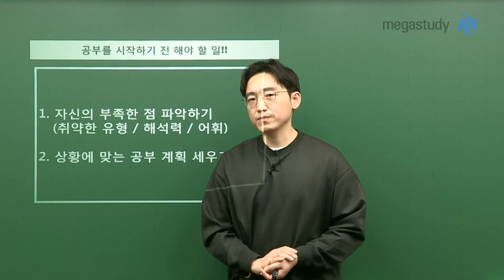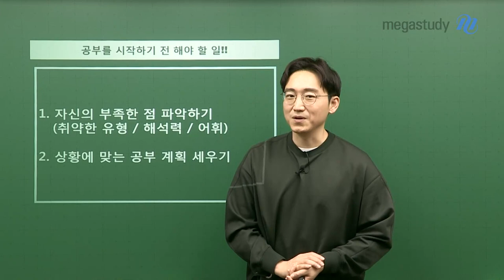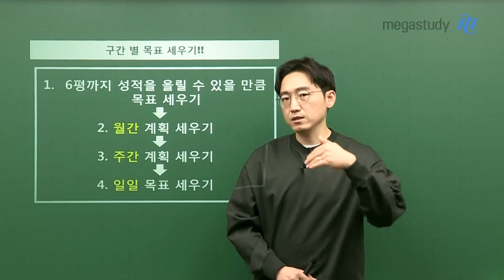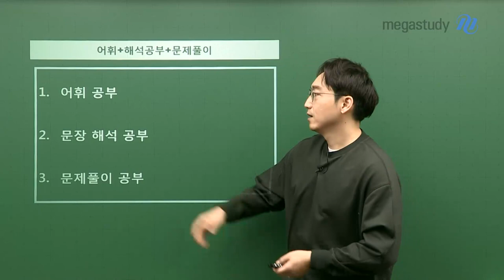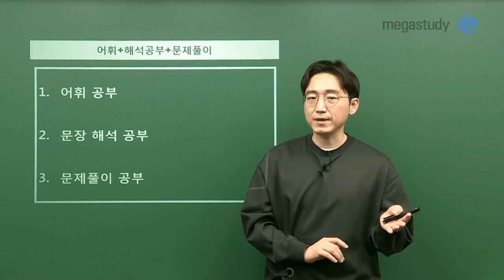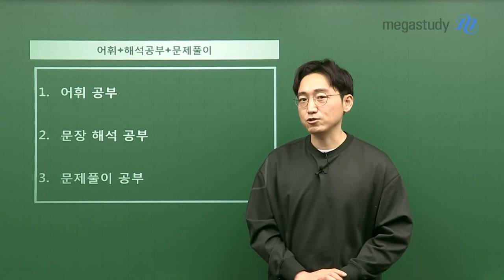[메가스터디] 영어 김기철 쌤 - 재수를 결정한 학생들에게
To. 재수를 결정한 학생들

‘속력보다 중요한 것은 속도’
속력, 1년을 냅다 달리는 게 중요한 게 아니라,
속도, 제대로 된 방향으로 달리는 것이 중요합니다.

어떻게 제대로 된 방향으로 계획을 세우고, 공부해야 하는지
기철쌤이 지금부터 세세히 알려드릴게요!

# 공부를 시작하기 전 해야 할 일
1. 자신의 부족한 점 파악하기 (취약한 유형/ 해석력/ 어휘)
2. 상황에 맞는 공부 계획 세우기

# 구간 별 목표 세우기
1. 6평까지 성적을 올릴 수 있을 만큼 목표 세우기
2. 월간 계획 세우기
3. 주간 계획 세우기
4. 일일 목표 세우기

# 결국, 중요한 것은?
1. 어휘 공부
2. 문장 해석 공부
3. 문제 풀이 공부